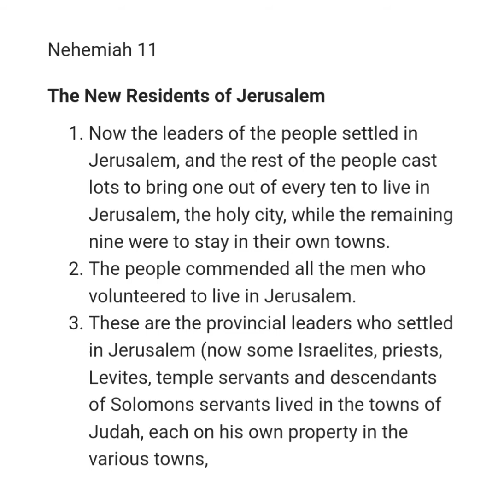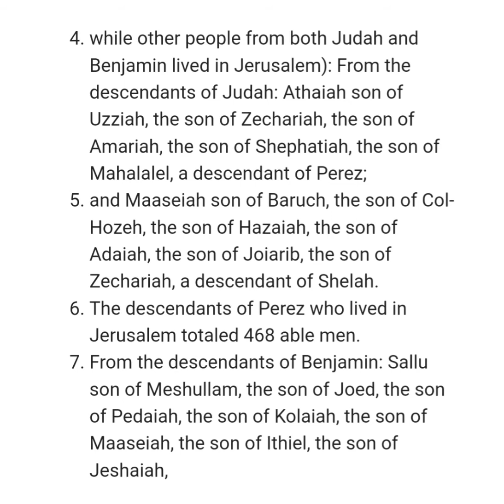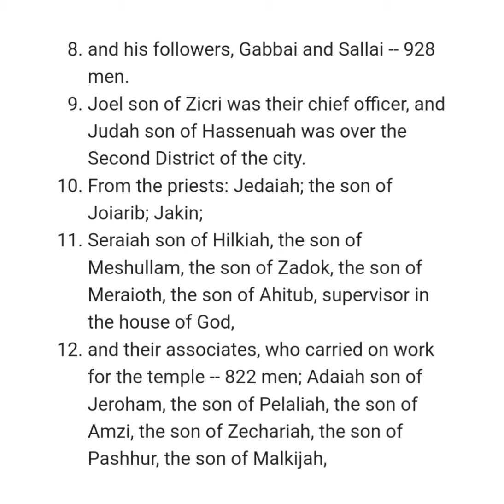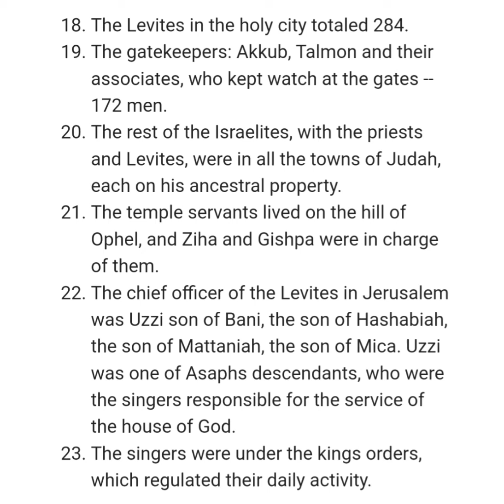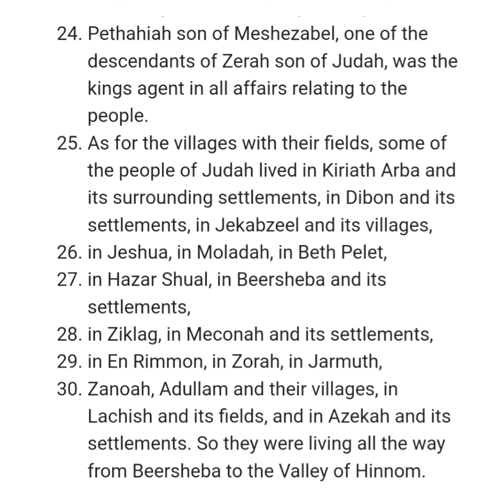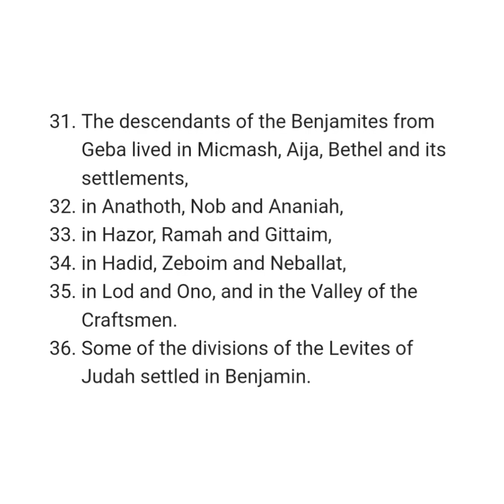NEHEMIAH 11 NIV AUDIO BIBLE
Chapter

[0:00] Chapter 11
[0:03] The New Residents of Jerusalem